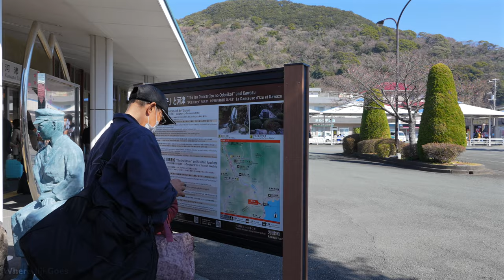Early Blooming Cherry Blossoms at Kawazu Sakura Festival | Shizuoka, Japan 4K Walking Tour ASMR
👋🏼 Hello! Today, Jiji goes to Kawazu, Japan for the Kawazu Sakura Festival 2024 (Kawazu Zakura Matsuri 河津桜)~

We started our walk from Kawazu Station, which is about a 3.5 hour train ride from where we were staying in Tokyo (since we didn’t take the express train). We then headed towards the Kawazu river, wherein the bank is lined with vibrant pink cherry blossom trees and yellow rapeseed flowers 🌸🌼🌸🌼 This year’s Kawazu Sakura Festival runs from February 1 to 29. We went on February 14th and the flowers seemed to be in full bloom! It was a perfect way to spend Valentine’s Day 💘

At the end of the video, we shared some photos that Jiji took during our walk. We are not professional photographers and filmmakers, but we love what we do and we enjoy sharing our work. So as our thank-you gift for your support, you may download and use some of them as wallpaper! 💐 And don’t forget to follow Jiji on Instagram: @jiashidesu

00:00 Intro
01:48 Start of walk from Kawazu Station
10:37 Pink taiyaki
12:48 Train Passing
13:48 Listen to Japanese white-eye chirping
15:30 Ducks
18:48 What’s up with this monkey show?
24:00 Kawaii girl in kimono
22:31 Nice view of the riverbank and landscape
30:17 Tate Bridge 舘橋
36:29 Close up of the Kawazu-zakura petals
37:59 Arakura Bridge 荒倉橋
38:46 Event staff with a pink safety wand
39:26 River bank seating area
41:08 Food stalls
54:12 Hosen Bridge 豊泉橋
58:02 Beautiful Cherry Blossom Tree
01:04:00 Photos

💬 You may turn on subtitles by clicking CC on the video settings~

🎒 EQUIPMENT
▶ Camera — Sony a7IV
▶ Lens — Sony FE 24-70mm f/2.8 GM II
▶ Lens — Sony FE 70-200mm f/2.8 GM II
▶ Backpack — Peak Design Everyday Backpack V2
▶ Tripod — Peak Design Travel Tripod

📍 KAWAZU is a town located on the Izu Peninsula in Shizuoka Prefecture, Japan. It is known for its beautiful cherry blossoms called “Kawazu-zakura”, a variety of cherry trees that typically bloom earlier and longer than the more common Somei Yoshino cherry trees.

The Kawazu-zakura cherry blossoms are characterized by their vibrant pink color and larger petals compared to other cherry blossom varieties. These blossoms usually start to bloom in late February and continue through early March, making them one of the earliest signs of spring in Japan. The early blooming period is a result of the warmer climate in the Izu Peninsula compared to other parts of Japan.

The town of Kawazu celebrates the arrival of spring and the cherry blossoms with the Kawazu Cherry Blossom Festival. During the festival, visitors can enjoy hanami (cherry blossom viewing) by strolling along the Kawazu River, where the cherry trees line the banks. There are also various events, food stalls, and traditional performances that add to the festive atmosphere.

The Kawazu cherry blossoms attract both locals and tourists alike, providing a unique opportunity to experience the beauty of cherry blossoms before the more widespread blooming season across Japan 🌸🌸🌸